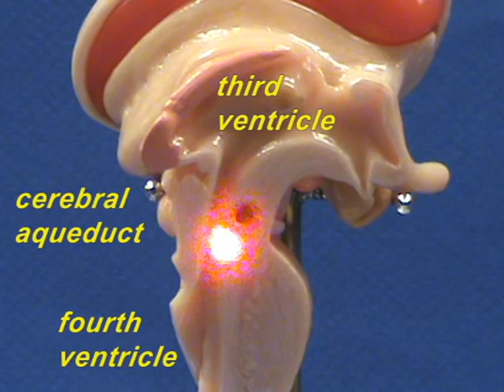Brain Stem Model - Sagittal View - Midbrain